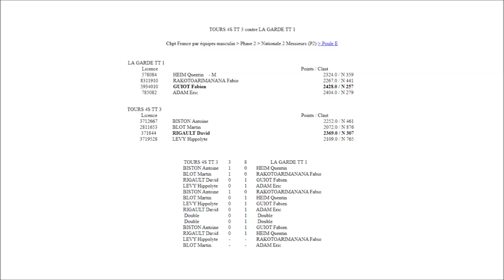LA GARDE vs 4S TOUR / N2 / 2018 / France / Table Tennis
LA GARDE TENNIS DE TABLE
Equipe une : Nationale 2

Tennis de Table Var PACA